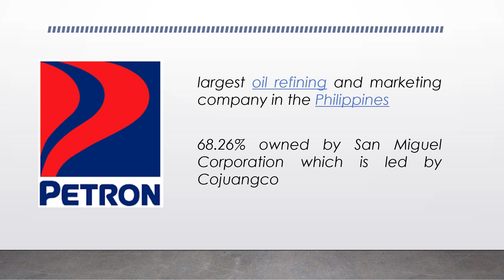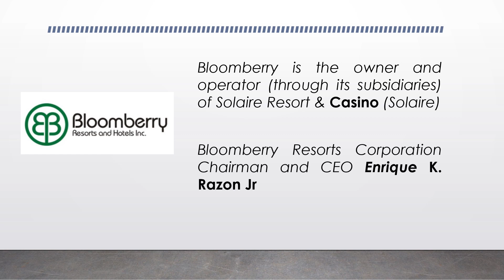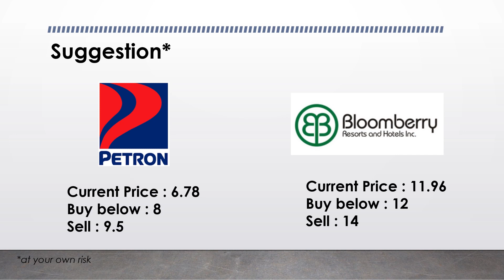PSE index: Petron (lose) vs Bloom (win)